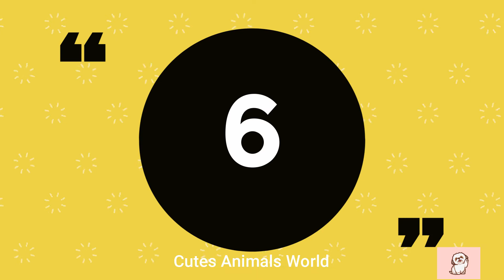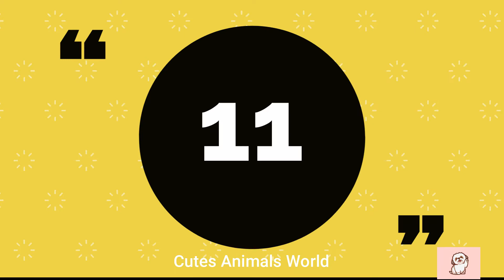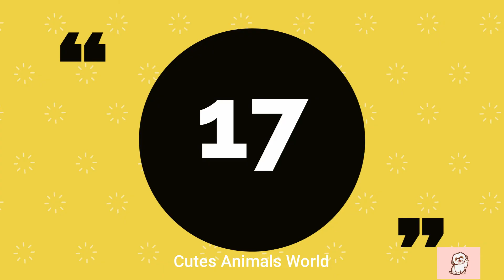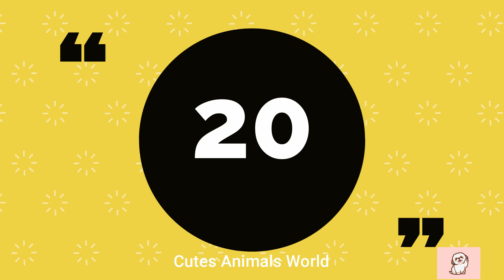Adorable Cats and Dogs completion 8 |For cat and dog lover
Look at my store for pets products,
cats product
cat house
Dog product

Welcome to the CUTES ANIMALS WORLD where you can find lots of cute, funny, and adorable videos about Pets. If you like cute and funny compilations of pets and animals, then this is the channel for you to Enjoy. we will bring you daily videos of the Cutest Pets in the world.